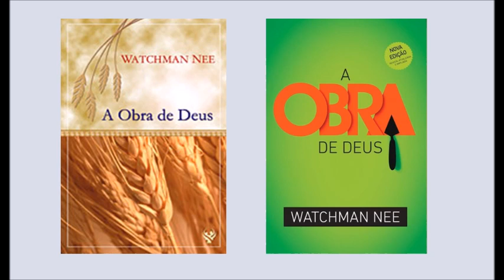A obra de Deus - Capítulo 01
O que é a obra de Deus? O que é feito para Ele pode ser considerado como obra? Como fazer a obra de Deus? Neste livro, o autor responde à essas e outras perguntas, com base bíblica, mostrando o que Deus está fazendo na vida daqueles que realmente cooperam com a Sua obra. Livro para aqueles que querem levar a obra de Deus à sério.